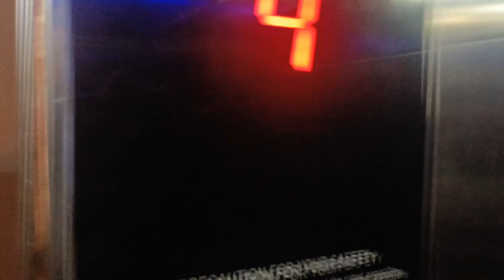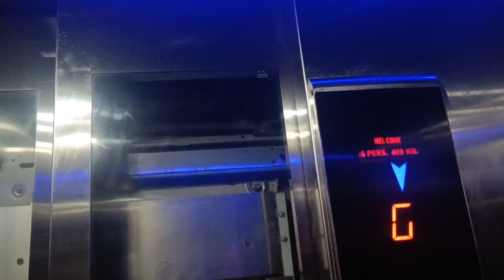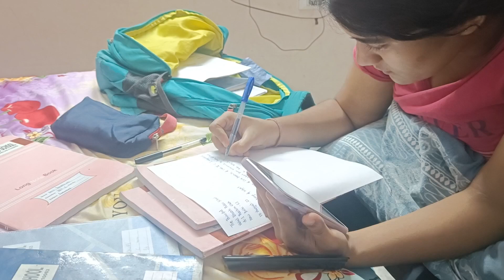Piyush Ke Friend ki mummy ne ki hamari help